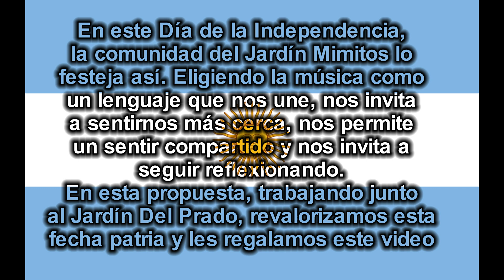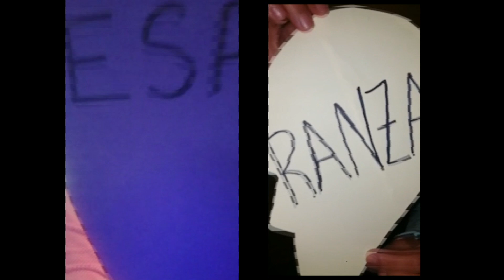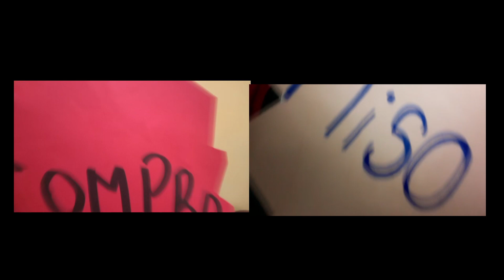9 de Julio - JARDÍN MIMITOS COMPARTIENDO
En este Día de la Independencia, la comunidad del Jardín Mimitos lo festeja así. Eligiendo la música como un lenguaje que nos une, nos invita a sentirnos más cerca, nos permite un sentir compartido y nos invita a seguir reflexionando. En esta propuesta, trabajando junto al Jardín Del Prado, revalorizamos esta fecha patria y les regalamos este video.

MÚSICA
Aleluya - Versión de Soledad Pastorutti; interpretada por Nora Nieto y Marcela Schneider